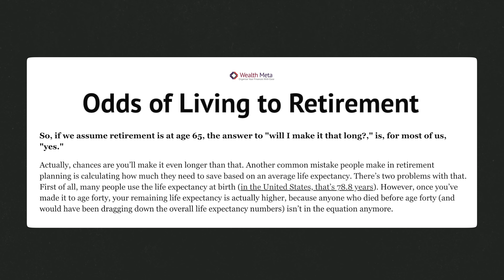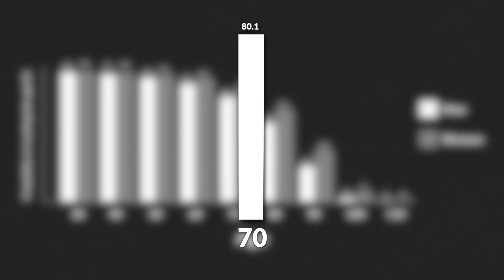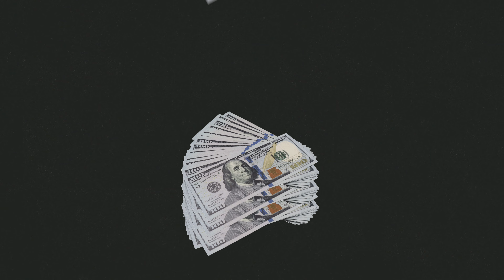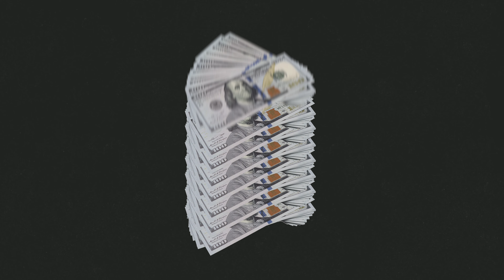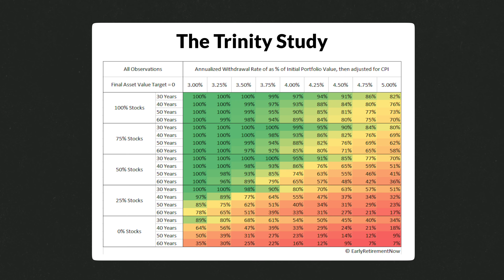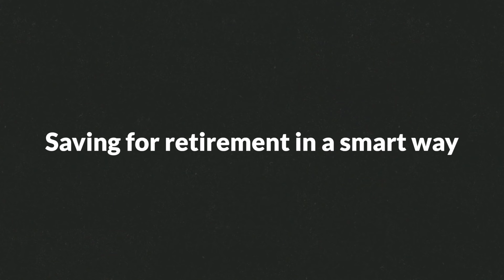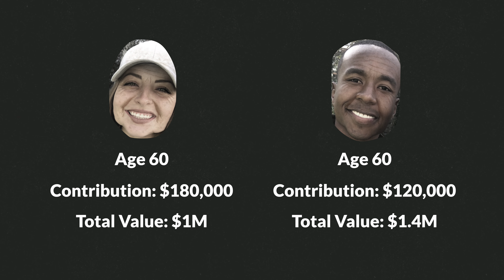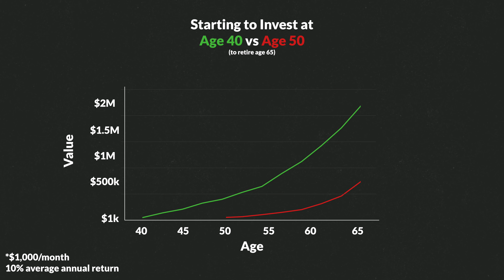How I'm Going To Retire Early - Retirement Isn't An Age, It's A Number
Would you ever say ‘I’m going to buy a house at age 30’ - or would you say ‘my goal is to save enough money to be able to buy a house at age 30’? The answer is probably the latter, right? It’s great to set a goal based on a specific age, mostly because it gives you a timeline and something to work towards - but, you’re only going to actually hit that goal ‘on time’ if you take the steps needed in the years between now and then - it’s not just a given that it’s going to happen because you say it is.

Sooo, why don’t we treat retirement the same way? In this video, we break down how we all seem to think retirement will happen, no matter what - life is about working hard, then getting to take a break. But really, life is about making money - not just for you to spend now, but for you to spend in the future, too.

0:00 Retirement is an number, not an age
1:29 You’ll live long enough to ‘retire’ (most likely)
2:56 You retire off of money you saved when you were younger
5:14 Not everyone can save for retirement
6:30 How to calculate how much you'll need in retirement
7:41 ‘Saving’ for retirement is actually ‘investing’ for retirement
9:38 Balance is ultimately the key

➡️ Questrade - Low Fee Investment Platform Canada ($50 in commission free trades)
➡️ M1 Finance - Low Fee Investment Platform USA (Up to $500 free)